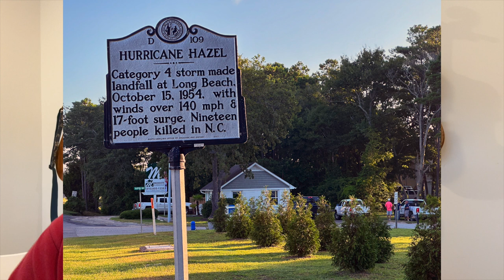It's Not You, It's God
When we plant seeds we're sometimes disappointed at the outcome. Yet, it seems that seeds that fall from our trees around the yard will just spring up without any care on our part. But as gardeners it is our role to plant seeds. Mark describes similar frustrations and unexpected success.

Lectionary: 7th Sunday After Pentecost
Scripture: Mark 6:1-13
Song: Pass It On
Instruments: Alvarez on rhythm guitar; Cordoba Studio Negra on lead guitar; Roland GP607 piano
Guest artist: 11 year-old Logan sings